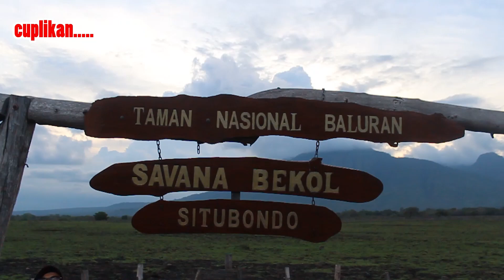TAMAN NASIONAL BALURAN : SAVANA BEKOL SITUBONDO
Channel ini akan berbagi review, ide permainan, wisata, tips, trik, dan pengalaman seru selama membersamai Bintang kami.
Selamat menonton, feel free untuk bertanya dan meramaikan kolom komentar kami.